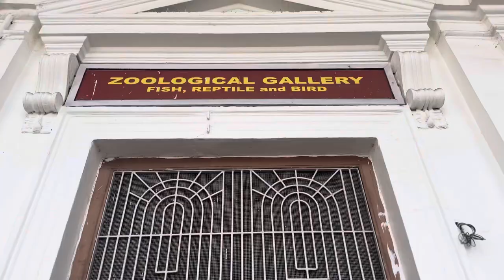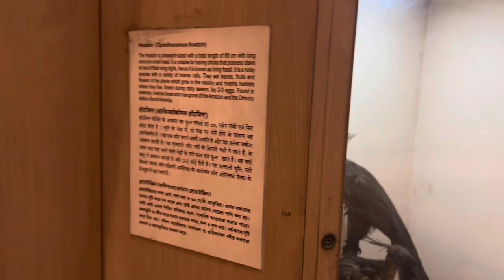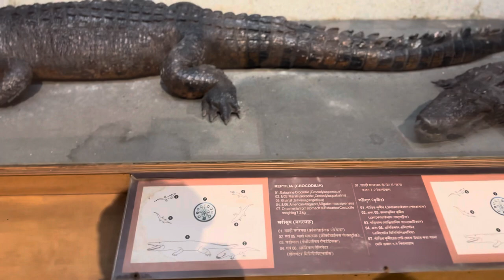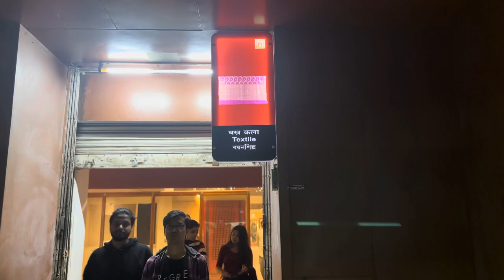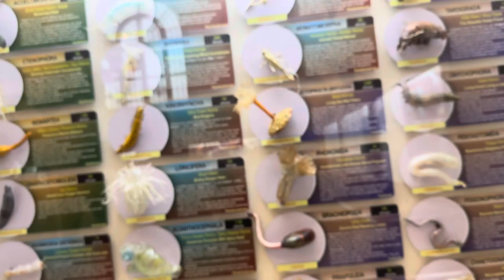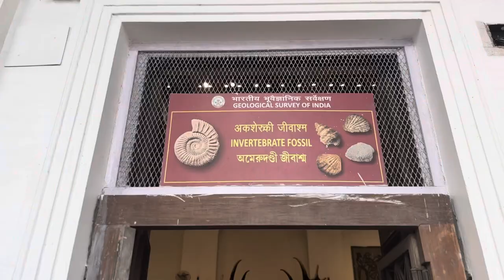ഇന്ത്യയിലെ ഏറ്റവും വലിയ മ്യൂസിയം കൊൽക്കത്ത @theflyawayboy3310 indiatravel kerala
The Indian Museum (formerly called Imperial Museum of Calcutta before independence,is a massive museum in Central Kolkata, West Bengal, India. It is the ninth oldest museum in the world and the oldest and largest museum in India as well as in Asia.It has rare collections of antiques, armour and ornaments, fossils, skeletons, mummies and Mughal paintings. It was founded by the Asiatic Society of Bengal in Kolkata (Calcutta), India, in 1814. The founder curator was Nathaniel Wallich, a Danish botanist.

Musician: Marphologiya

Musician: BDKSonic